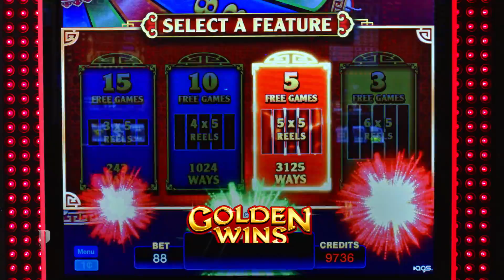Pechanga Resort Casino - Star Wall Slot Machine by Orion